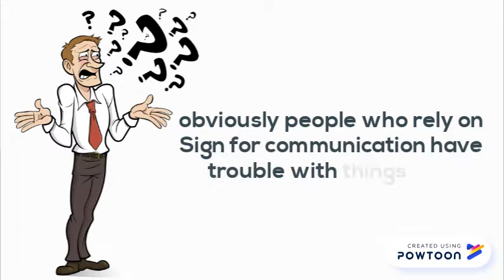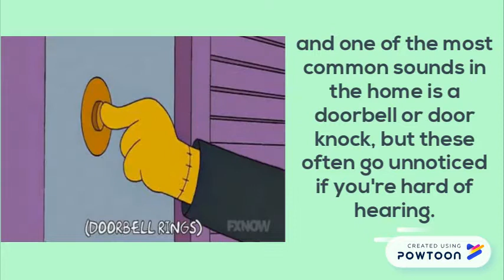deaf ANIMATION 1